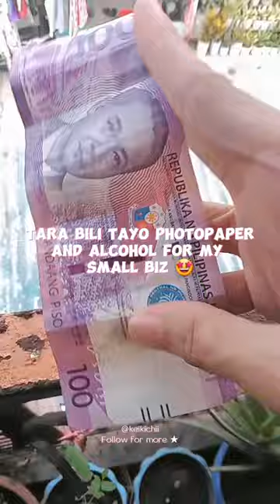Should i make more of this minivlog?